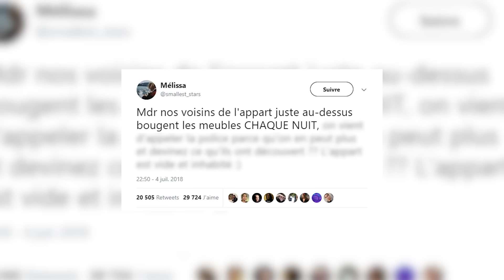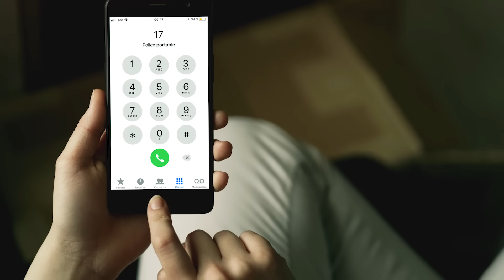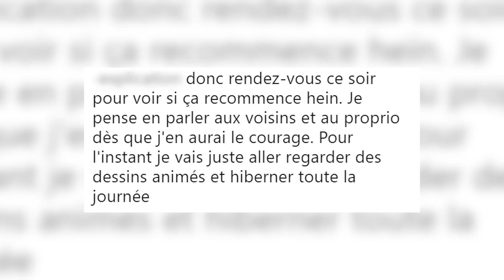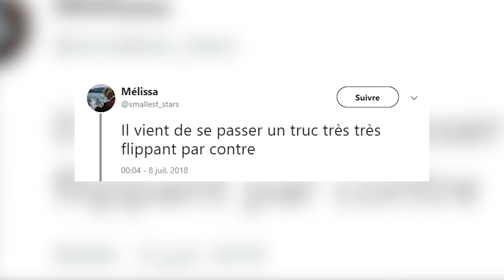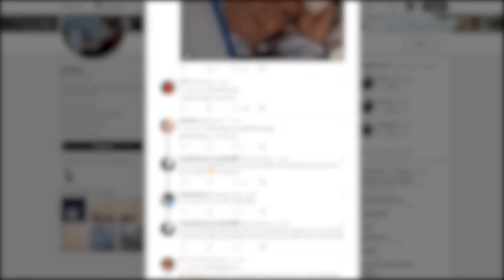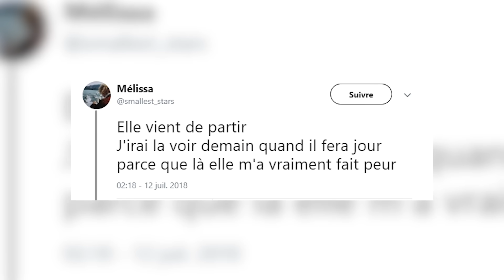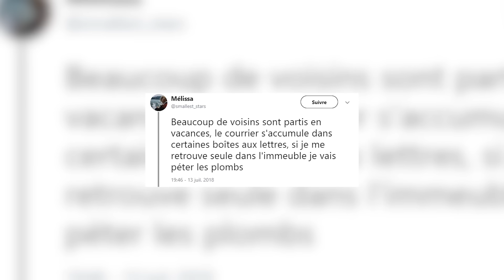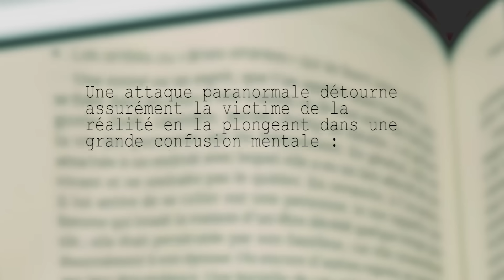VOUS N'ALLEZ PAS FERMER L’ŒIL DE LA NUIT...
Vous allez être content d'habiter au dernier étage de votre immeuble...